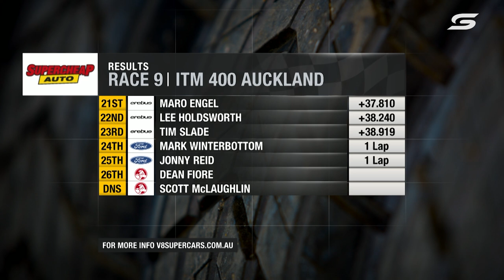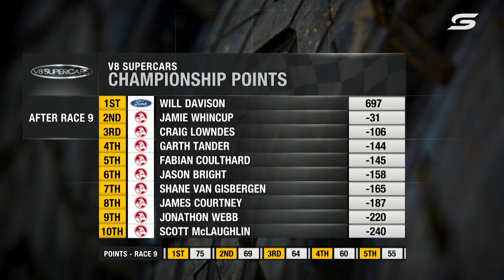Race 9 - Auckland 400 [Full Race - SuperArchive] | 2013 International Supercars Championship